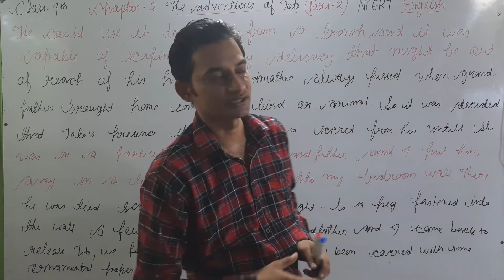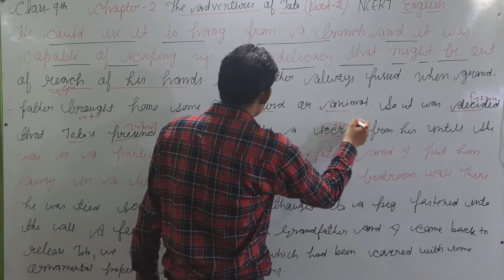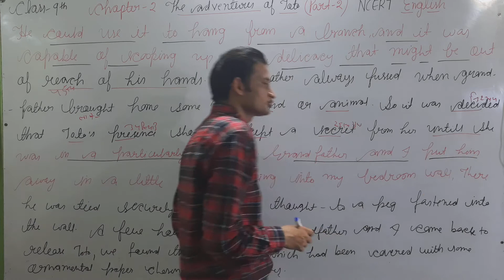The Adventure of Toto || Part-2 || Class -9 || NCERT ENGLISH